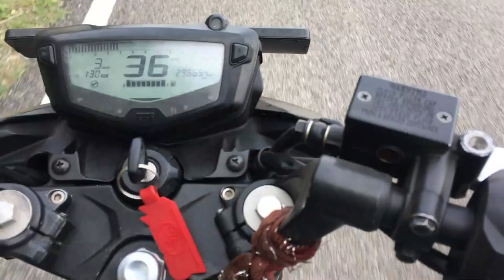Looks Vs Rider 😁😁🤪🤣🤣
This video is about the baby rider, who has a hair fall problem due to wearing the helmet for too long periods. But rider wants still ride so he avoids this problem.